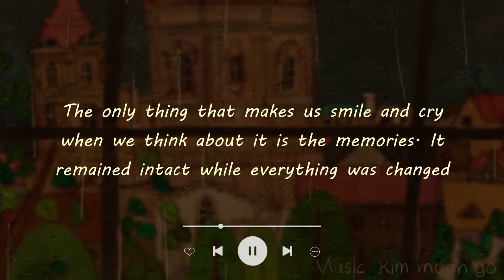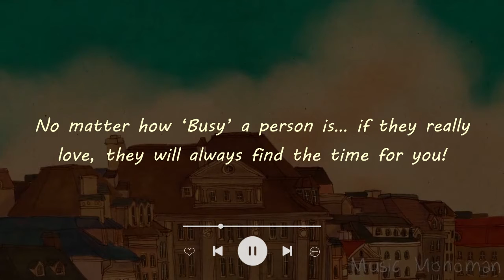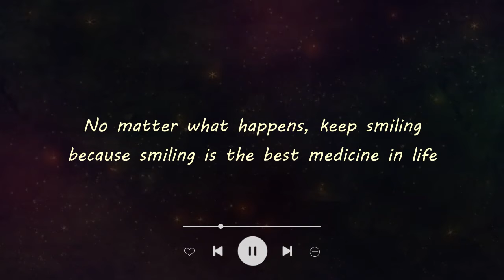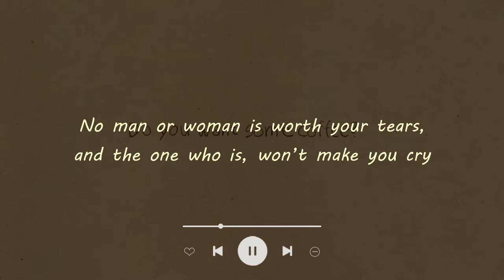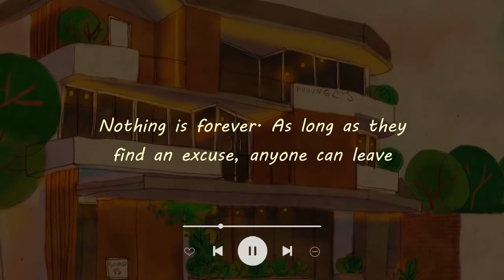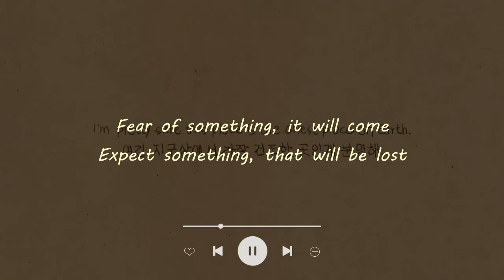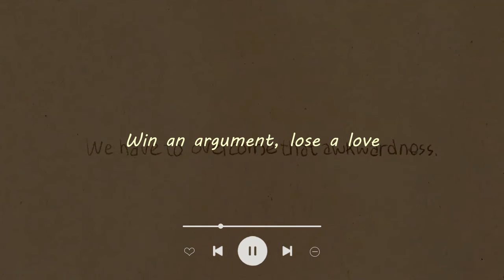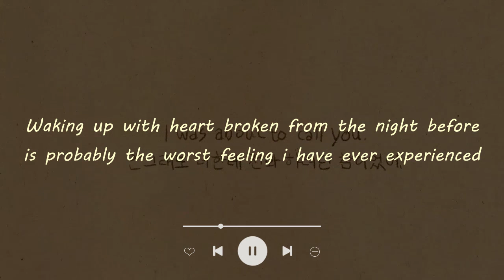Top Chill Vibes Acoustic Love Songs Cover 2022 Collection ♥ Music Acoustic Cover Of Popular Songs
✐ Welcome to “English Acoustic Cover”! On this channel you will find a wide variety of different songs. I try to find the best, high quality and most enjoyable music for you.
✔ Thank you all for supporting this channel, see you in my next video!